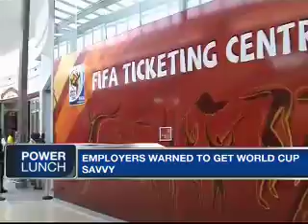Starting from Friday, workplace productivity is likely to take a knock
Starting from Friday, workplace productivity is likely to take a knock as South Africans across the country focus on the Soccer World Cup, which lasts a month. So, what can employers expect and what measures should they take to ensure that some work still gets done, and they don't break the law with illegal gambling. To answer all that, I'm joined by Eva Mudely, an attorney at commercial law firm Bowman Gilfillan.